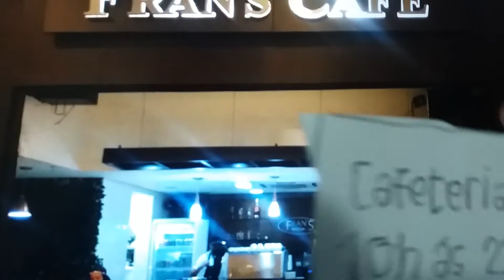Confira o horário de funcionamento do Teresina Shopping no dia 14 de janeiro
O Teresina Shopping funcionará normal dessa sexta-feira, dia 14 de janeiro.